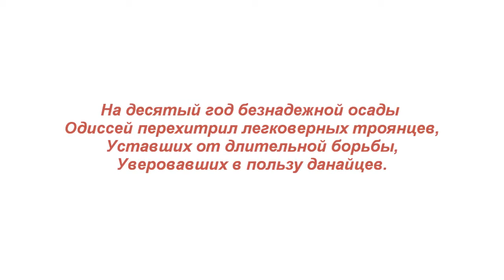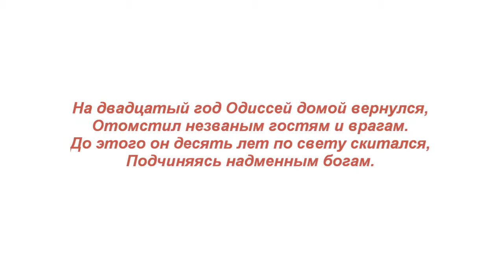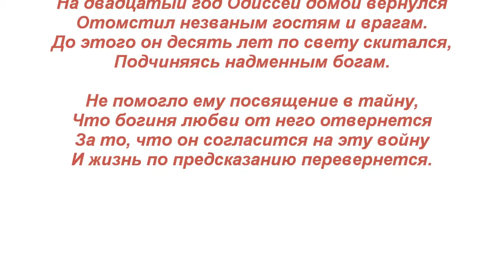Одиссей. Odysseus.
Стихотворение "Одиссей". Автор - Теймураз Мамучадзе.
Изображение  - William Etty "The Sirens and Ulysses"